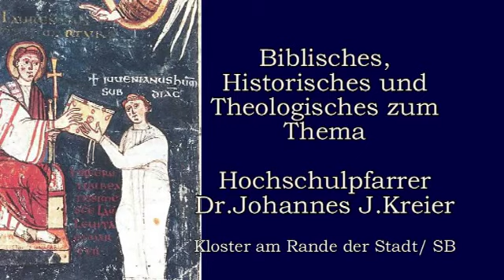Zölibat in der Diskussion (2/3)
"Zölibat in der Diskussion" Biblisches, Historisches und Theologisches zum Thema Vortrag vom 8.2.2012 mit Hochschulpfarrer Dr. Johannes J. Kreier im Kloster am Rande der Stadt/ Saarbrücken.